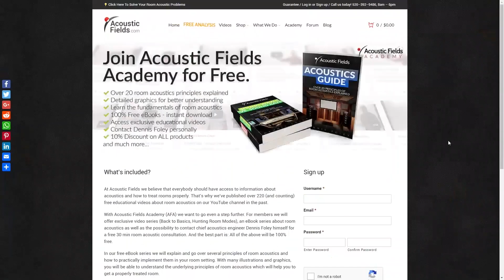I Can't Take This Anymore! - Why Glass Is the Enemy of Great Sound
In this video, Dennis Foley looks at the common issue of glass in audio setups and its negative impact on frequency response and resolution. Through several examples, Dennis highlights how glass can create severe distortions in the 800-2000Hz range, drastically affecting sound quality. He also provides practical solutions, like proper window placement and the importance of using the right acoustic treatments. Learn how to minimize the negative effects of glass and improve your room’s acoustics for a higher-resolution listening experience.